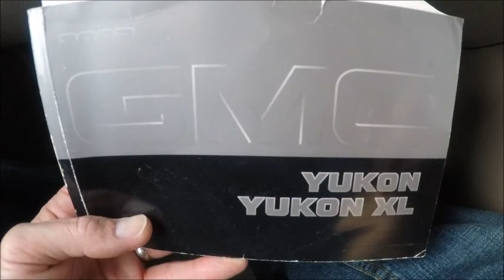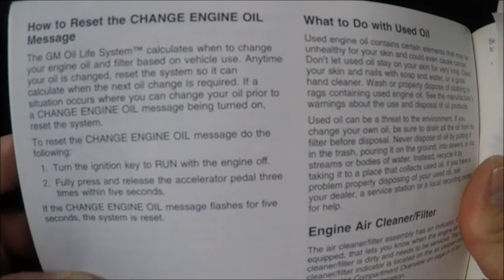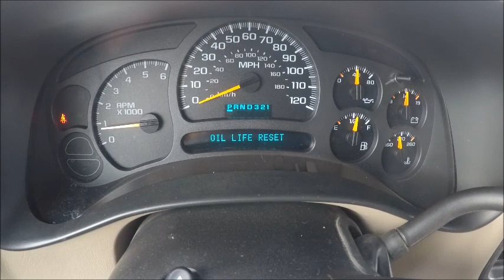Reset Change Engine Oil 2003 GMC Yukon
How to reset your Change Engine Oil display warning on a GMC Yukon